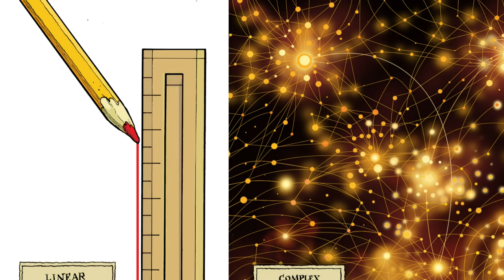Reading Jeff Snider: US Bank Loans Shrinking in 2021 [Ep. 128, Macropiece Theater]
Bank balance sheets are expanding in 2021, which is great news if you believe credit is modern money. But a closer look reveals banks are PILING into the SAFEST assets while beating a RETREAT from loans (real economy money). We haven't seen this in three generations. A reading, by Emil Kalinowski.

WHO
Jeff Snider of Alhambra Investments. Read by Emil Kalinowski. Art by David Parkins.